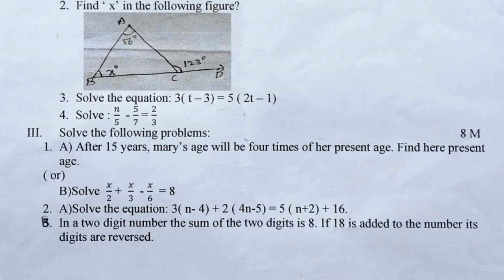fa1 Class 8 maths question papers 2021 | question paper 8th class maths fa1 | maths fa-1 model paper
maths question paper 2021 fa1 2021,
maths question paper 2021 sa1 2021,
math previous question papers class 8,
8th class maths fa1 question paper 2021,

More links.

6th class fa1 question paper english | 6th english fa1 model question paper | 6th english papers ts

8th class english fa1 question paper | 8th english fa1 model question paper | english paper for fa1

8th class sa1 english model paper | sa1 8th english question paper 2021| class test papers english

7th class english fa1 question paper | fa1 7th english question paper 2021 | ts english papers fa1

10th class sa1 question paper 2021 | 10th class guess questions | english summative exam paper 2021

10th class fa1 question paper 2021 biology | fa-1 exam questions class x biology | fa1 papers 2021

6th class fa-1 exam papers 2021 | 6th class fa1 question paper Physics 2021 | 6th Physics papers ts

6th class maths fa1 model question paper | 6th class fa1 question paper maths 2021 | ts maths papers